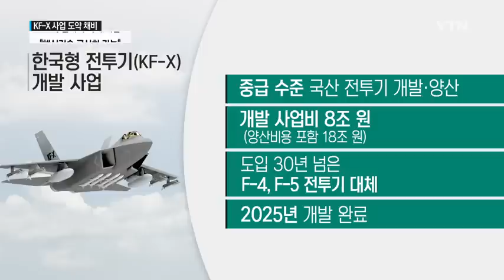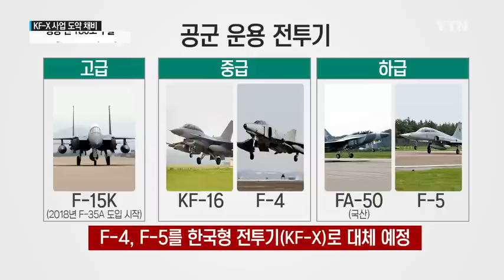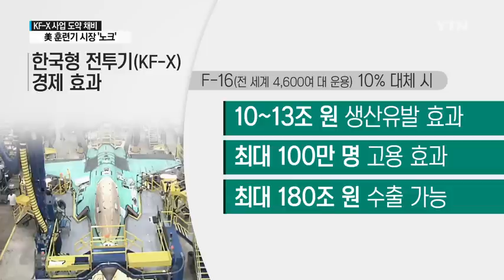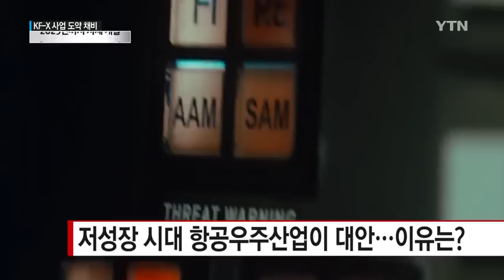"한국형 전투기 개발 성공 땐 180조 원 수출 가능" / YTN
■ 하성용, 한국항공우주산업(KAI) 사장

[앵커]
KF-X 사업의 실제 개발을 맡은 회사가 한국 항공우주산업 KAI라는 회사입니다. 이 회사의 하성용 대표를 저희가 오늘 초대했습니다. 자세히 알아보겠습니다. 어서 오십시오.

[앵커]
걱정도 많으시고 또 가슴이 설레기도 하실 것 같은데 어느 쪽이 더 많습니까?

[인터뷰]
가슴 설레이는 쪽이 더 많습니다.

[앵커]
지난해 이런저런 논란들이 많지 않았습니까? 핵심사업 기술을 이전받을 수 있느냐, 없느냐. 그런데도 불구하고 낙관적으로 보시는군요?

[인터뷰]
낙관적이기보다는 그동안 축적된 기술과 경험을 바탕으로 해서 할 수 있다는 자신감이 생겼다고 보면 될 것 같습니다.

[앵커]
먼저 시청자 여러분들을 위해서 KAI라는 회사는 사실 생소하거든요. 많은 분들이 잘 모르시거든요. 공기업인지 사기업인지도 잘 모르시고요. 좀 설명을 간략하게 해 주십시오.

[인터뷰]
우리 1999년도에 그동안 삼성, 현대, 대우가 가지고 있던 항공 분야가 통합이 돼서 KAI가 설립이 됐고 그다음에 지금 현재는 주식이 상장이 돼서 산업은행 27%의 지분을 가진 대주주가 돼 있으며 요즘 한화테크인이라든지 두산 가지고 있는 10%, 5%의 지분은 매각이 이뤄지고 있고.

그다음에 현대자동차가 가지고 있는 10%는 현대자동차가 가지고 있으며 저희 회사는 지금 한국에서라기보다는 아시아의 유일한 항공기 체계 종합 업체로서 거듭나고 있는 그런 아시아의 유일한 항공기 체계 공업체입니다.

[앵커]
T-50, 우리가 잘 알고 있는 고등훈련기, 우리가 개발을 해서 수출도 하고 있는 그것도 다 KAI에서 만드신 것인가요?

[인터뷰]
그렇습니다.

[앵커]
사장님은 원래 대우에서 시작하셔서 합칠 때 그때 이 회사에 들어가신 것이죠?

[인터뷰]
회사 설립 당시에도 참여를 했습니다.

[앵커]
지금 제일 중요한 사업, 이것은 KAI뿐만이 아니라 대한민국으로 봐도 굉장히 중요한 사업이 KF-X, 한국형 전투기를 개발한 사업. 먼저 잠깐 저희가 그래픽을 통해서 개요를 시청자 여러분들께 잠깐 설명을 드리겠습니다.

중급 수준의 전투기를 개발 양산하는 사업. 개발 사업비가 8조원, 양산비용을 포함하면 포함하면 18조원. 지금 도입이 30년이 넘은 F-4, F-5 전투기를 대체하는 전투기를 개발하는 것이고요.

20... (중략)